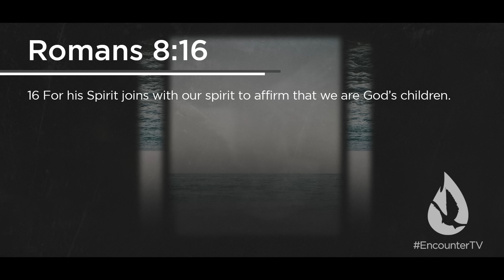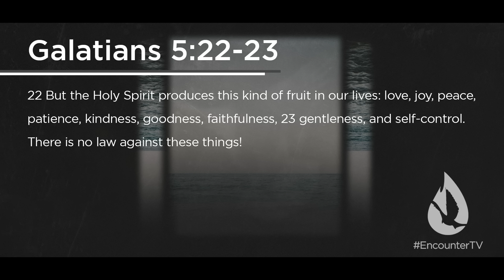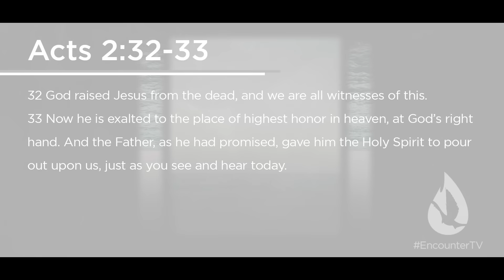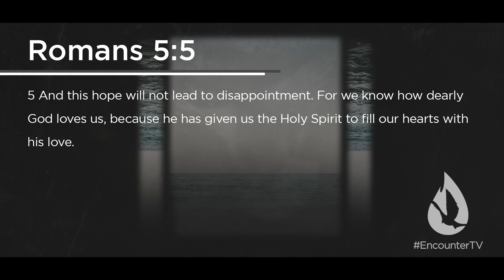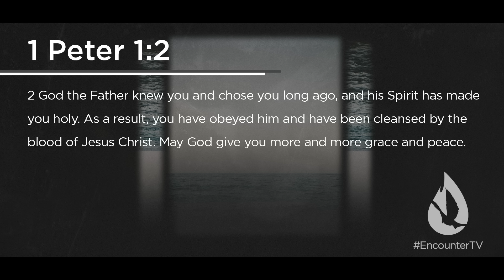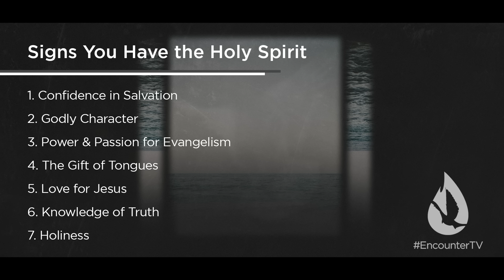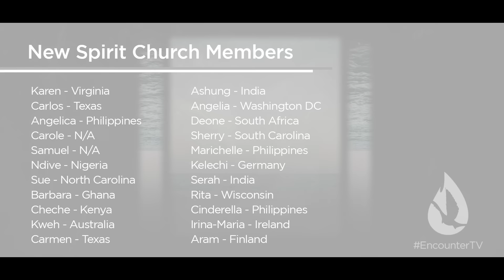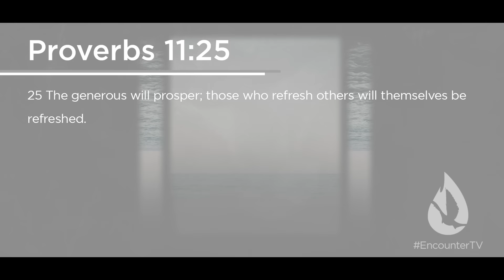How to Know You Have the Holy Spirit: 7 Signs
David Diga Hernandez shares how to know you have the holy spirit with these 7 simple signs. You will know with confidence that the Holy Spirit lives in you.